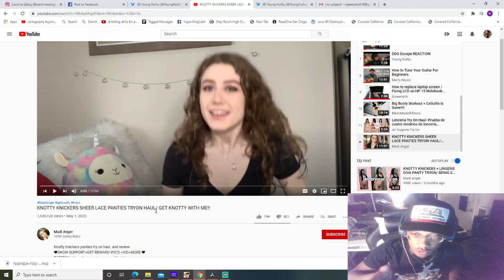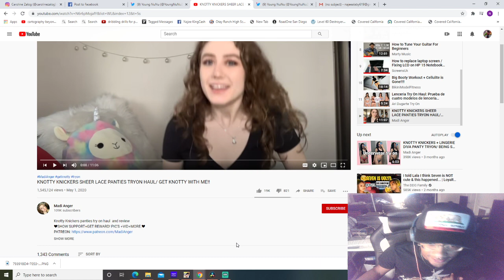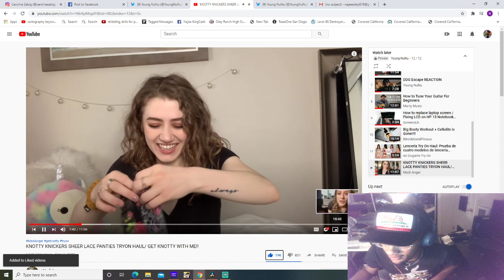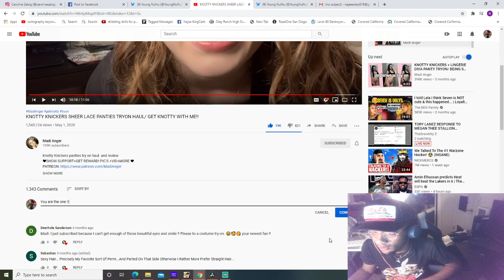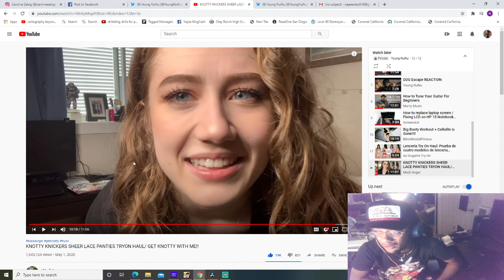Rating Madi Anger Knotty Knickers Panties .?